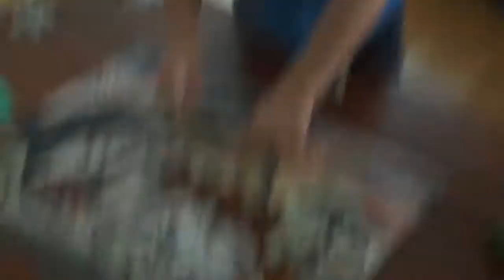Thank you Ms. Byllye and Ms. Ngina!_2